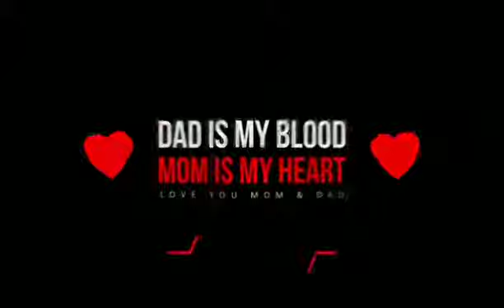MOM DAD LOVE STATUS